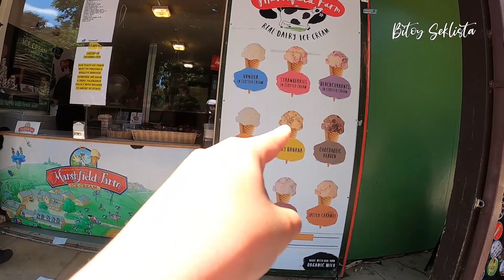High Wire Adventure at Lydiard Park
June 13, 2021 at Lydiard Park, Swindon, UK. Family picnic and Maxime's experience on their "High Wire Adventure Parc".